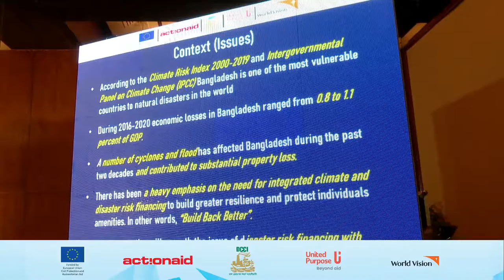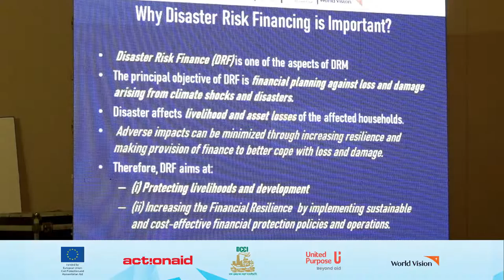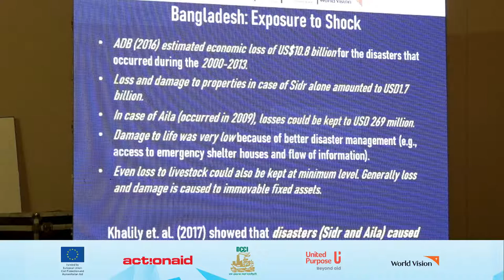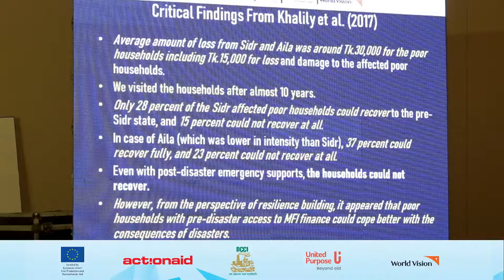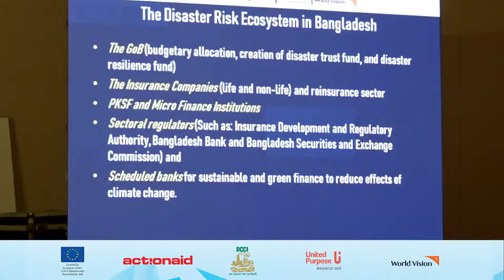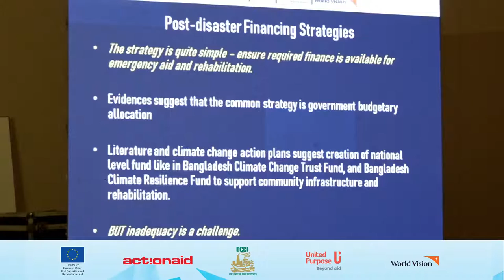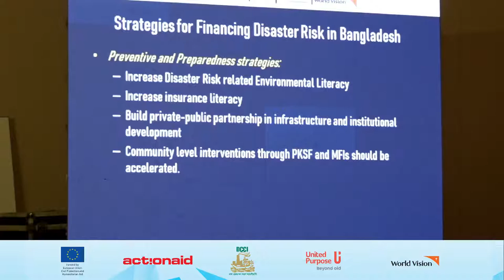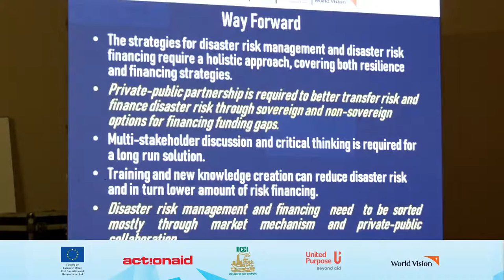National Symposium on “Private Sector Participation and Leadership in Disaster Risk Management”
Parallel Session on Risk Financing Strategy